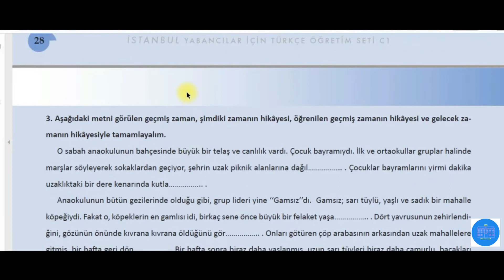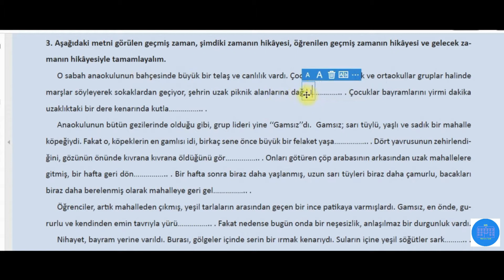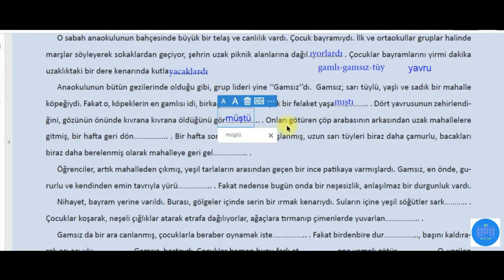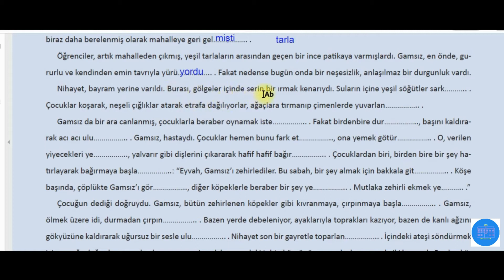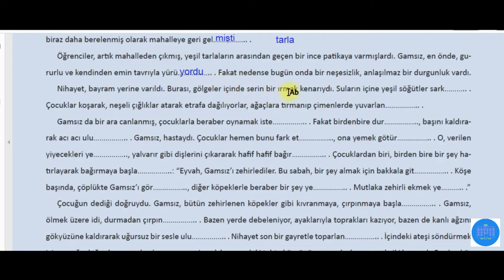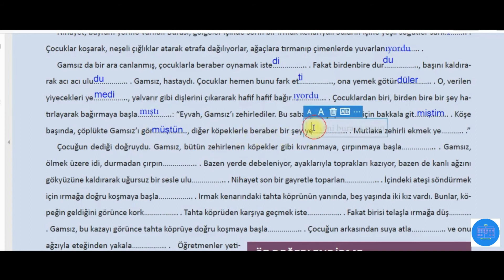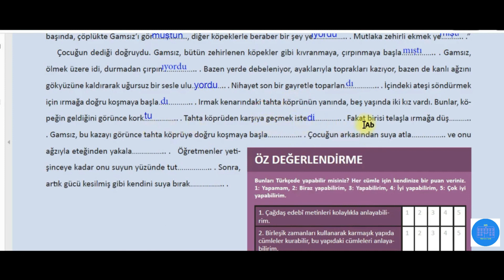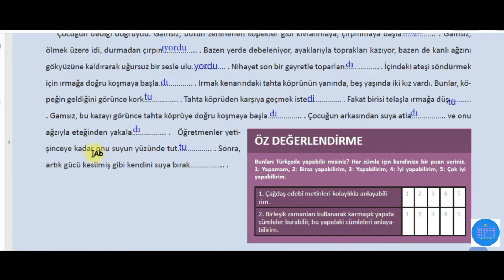قواعد المستوى السادس في اللغة التركية- كتاب اسطنبول| ما تعلمناه/نهاية الوحدة.2 |: الدرس التاسع C1/+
تعلم_اللغة_التركية_من_أستاذ_تركي 9.DERS : الدرس السابع
TÜRÇE DİL BİGİSİ : القواعد في اللغة التركية
1.ÜNİTE KONUSU : موضوع الوحدة
NELER ÖĞRENDİK  :   ما تعلمناه/نهاية الوحدة.2
Öğrenilen geçmiş zamanın hikâyesi : حكاية الزمن الماضي النقلي ( المنقول)